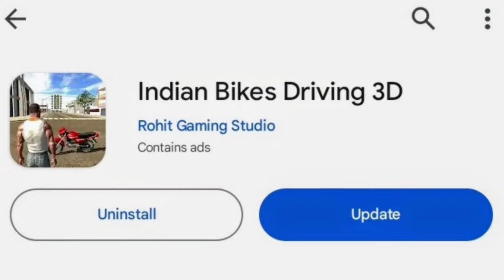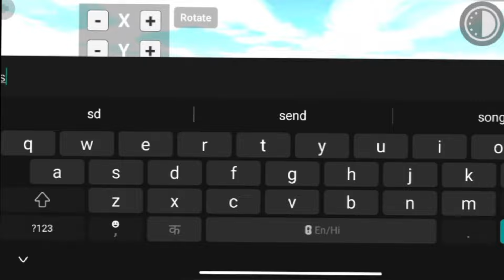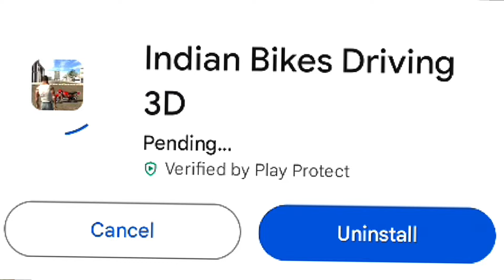All New Update 🤫 Indian Bike Driving 3D New Update || All New Cheat Code Ibd3d New Plugin New live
All New Update 🤫 Indian Bike Driving 3D New Update || All New Cheat Code Ibd3d New Plugin New Update

Indian Bike Driving 3D G Wagon Car Cheat Code